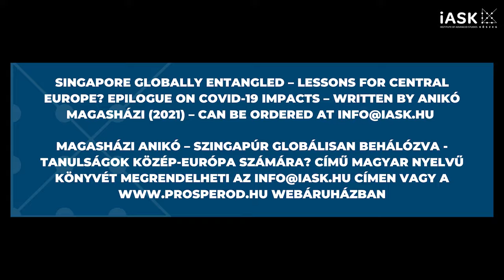Magasházi Anikó - Szingapúr globálisan behálózva - Az FTI-iASK könyvajánlója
Magasházi Anikó közgazdász, az FTI-iASK kutató évtizedek óta követi “közép-európai szemmel” Szingapúr fejlődését. Az FTI-iASK kiadásában angolul most megjelent könyvében a városállam elmúlt három évtizedes irányváltását mutatja be a tudásalapú gazdaság felé, magyarországi vállalati példákra való kitekintéssel. A könyvről készült videó-ajánlóban arra a kérdésre is választ kapunk, hogy mit lenne érdemes átvennie Magyarországnak Szingapúrtól.

For decades, Anikó Magasházi, an economist and full-time researcher at the Institute of Advanced Studies Kőszeg (iASK), has followed the development of Singapore from a Central European point of view. In her book, which has just been published in English, she analyses how this city-state has shifted towards a knowledge-based economy and society over the last three decades while casting a glance at corporate developments in Hungary in the 21st century. In this short video on the book, the author answers the question, ‘what could Hungary learn from Singapore?